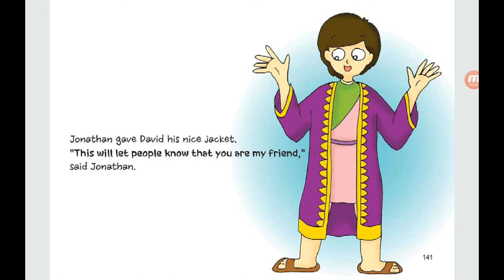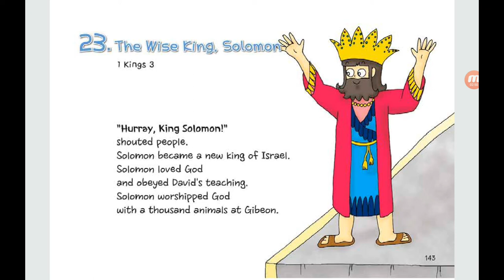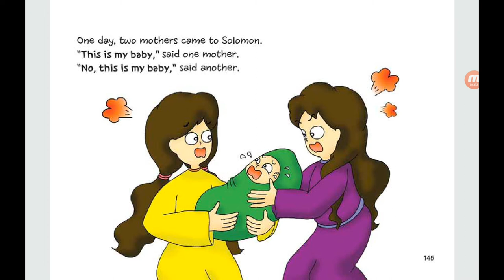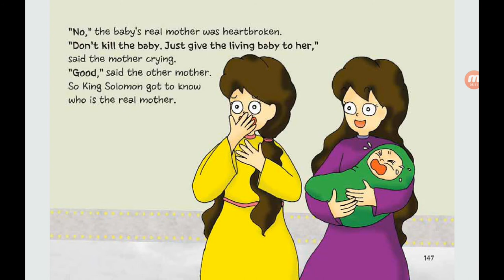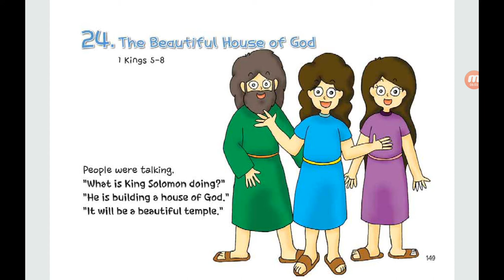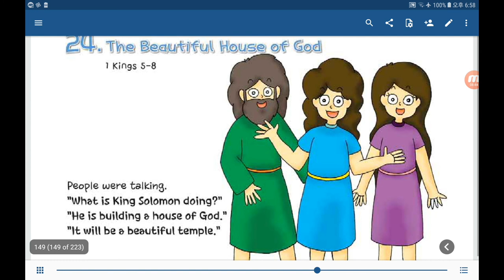‹Kids›Soo：원더풀스토리, 22 Good friends, David and Jonathan in 1 Samuel 18